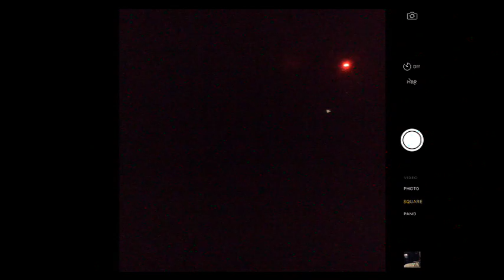3ds smash time viewer battles Round 1 of to night (Part 5)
had a blast so much fun was had -- Watch live